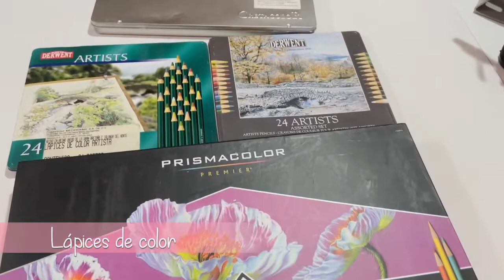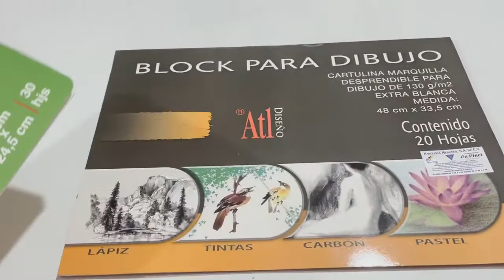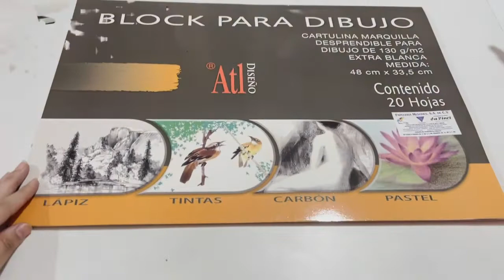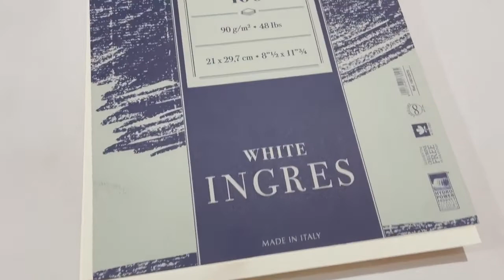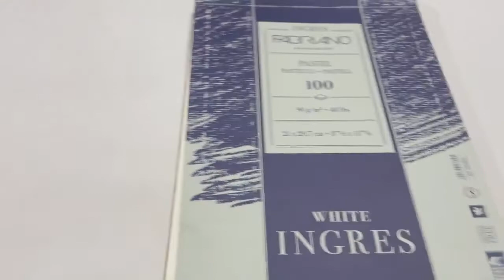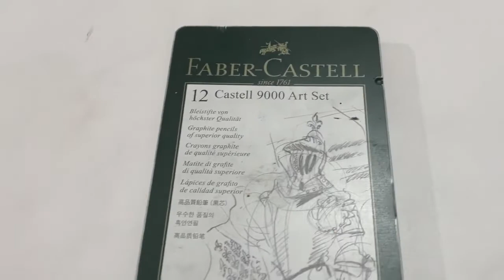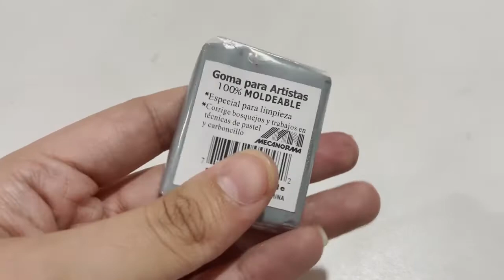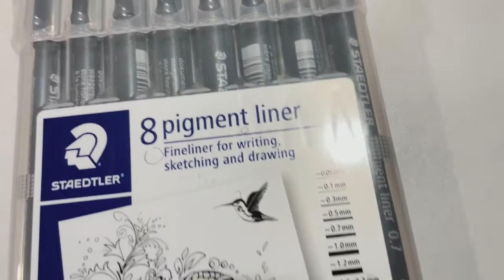Materiales esenciales para estudiantes de Diseño Gráfico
Autora: Fabiola Vázquez

*Material realizado sin fines lucro, sólo por compartir. Alumnos UAM